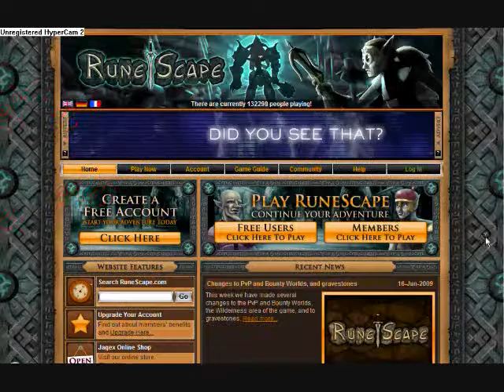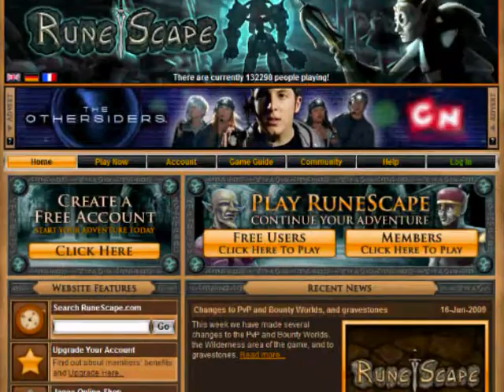runescape trailer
this is my new runescape trailer guys...this one is more offical and will show you the game better so hope u like it...

songs:
1.immediate music-lacrimsa
2.linkin park-the end